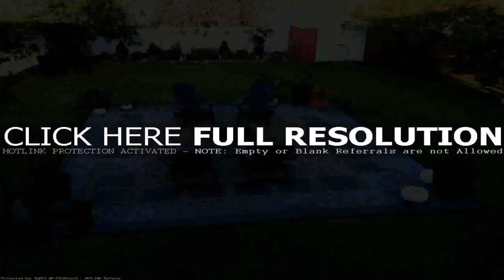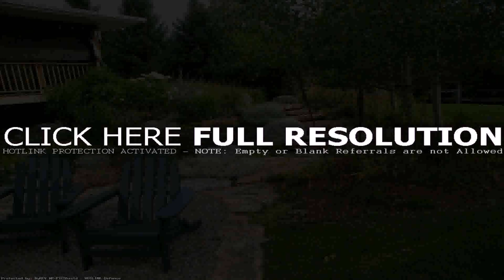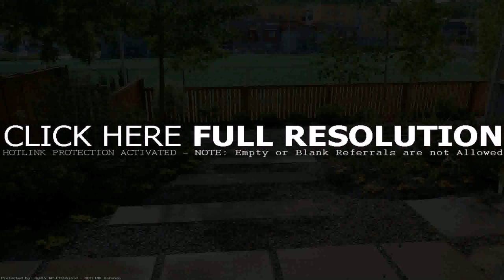Buy Car NY 5% DP